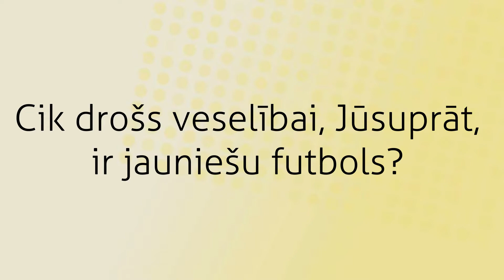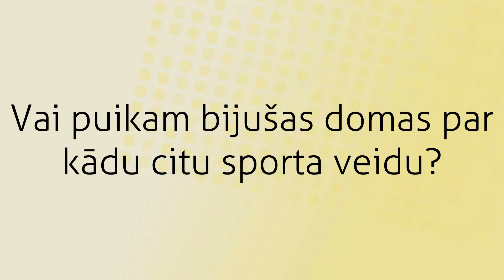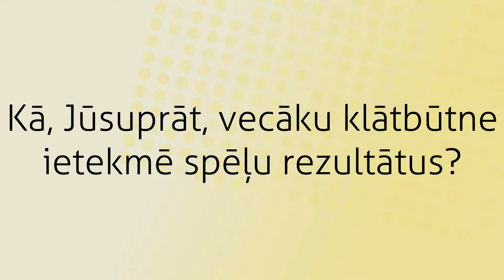FutbolsReģionos: saruna ar FC GAUJA jaunā futbolista tēti Ingusu Pavasari